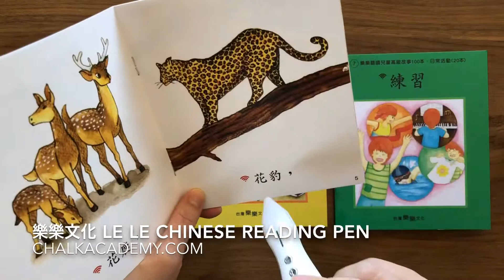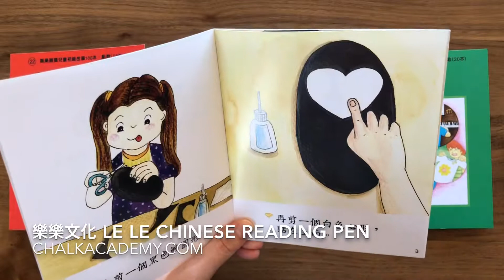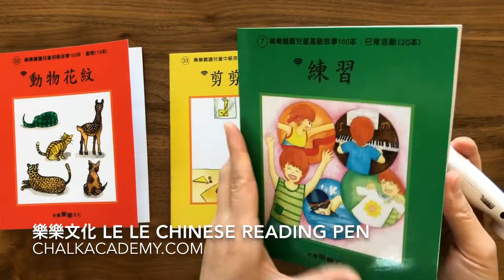樂樂文化 Le Le Chinese Reading Pen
Chinese Reading Pen: 樂樂文化 Le Le Chinese 300 Books, 1000 Characters, Traditional & Simplified Chinese.

CHALK Academy
Child-Led, Hands-On, Active Learning for Kids